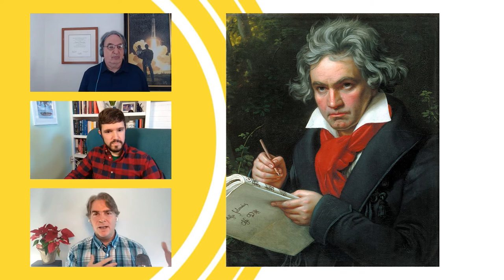Beethoven: The World’s ‘Ode to Joy’ | The Hero Show, Ep 80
Are you interested in learning about Ayn Rand's Objectivism?

“I will seize Fate by the throat—I shall not allow it to bend or crush me completely.” —Beethoven

TIMESTAMPS:

0:00 Introduction
2:25 Beethoven's early years
17:04 Beethoven's rise to fame
27:35 The Heroicism & Romanticism in Beethoven's music
40:32 Ayn Rand's criticism
43:32 The Heroicism & Romanticism in Beethoven's music (continued)
57:38 Ode to Joy
1:08:40 Final comments

💻ALSO CHECK OUT:

Beethoven: The Man Revealed by John Suchet

Beethoven: Anguish and Triumph by Jan Swafford